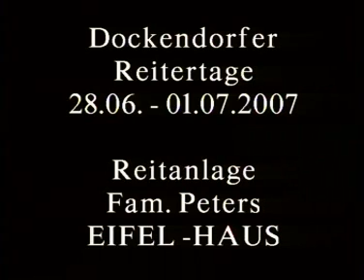loreat de la loge puissance